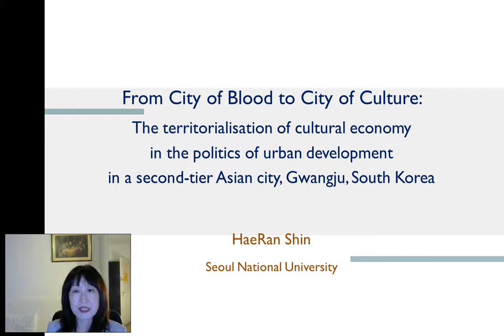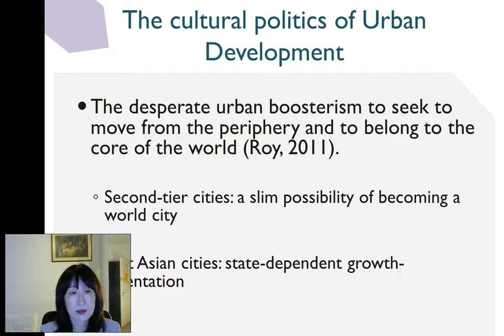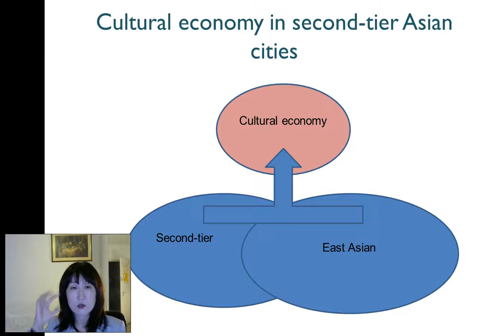Cultural Economy 1 East Asian second-tier cities [HaeRan Shin]